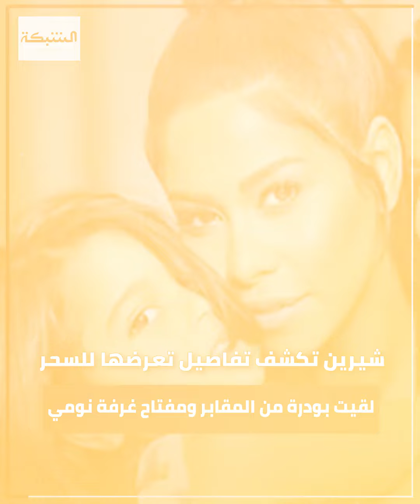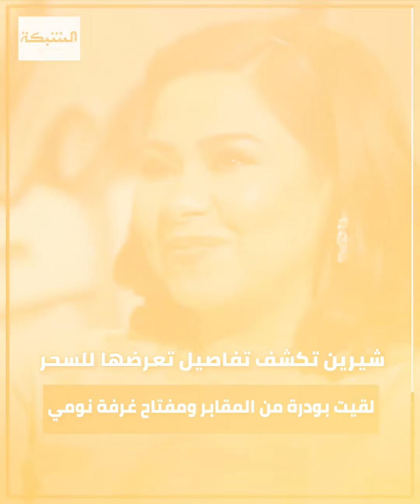شيرين عبد الوهاب: ياسمين عبد العزيز اتعمل لها سحر أسود وانا لقيت عمل متعلق على مفتاح باب أوضة نومي